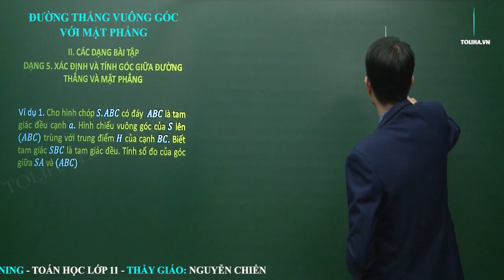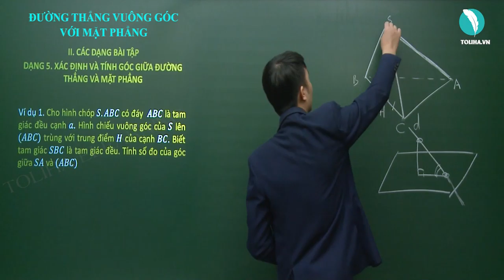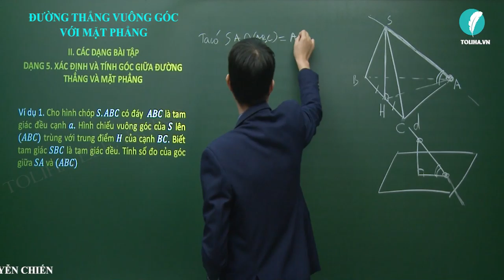Góc - Khối đa diện - Luyện thi THQG (ví dụ)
Góc - Khối đa diện
TOÁN 12